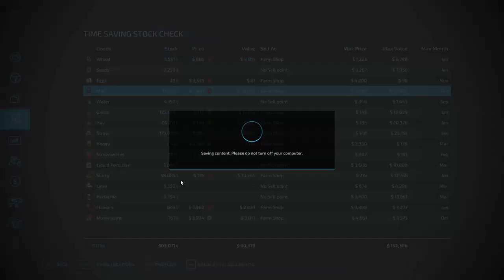Preparing For 1 MILLION Liters of Hay! (Millionaire Milkman) | Farming Simulator 22 | Ep. 9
What happens when your wife up and leaves you with a whole farm and 2 cows? You try and become a millionaire milkman to make her jealous! In Episode 1 of this FS 22 challenge RP, we have limited knowledge on how cows work but we are willing to do whatever it takes to be the greatest milkman in Farming Simulator 22 history!

Chapters:
0:00 Introduction
1:50 Unveiling New Purchases
3:05 Buying Some Cows
4:20 Feeding the Cows
9:57 Prepping a New Field
15:53 Giving Thanks/Outro